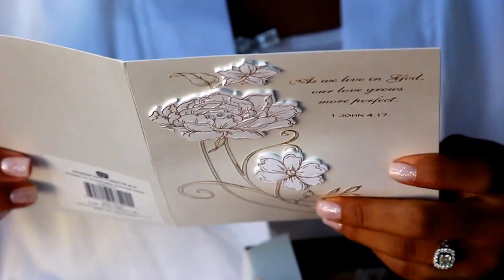Marc & Catherina 09 05 16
Marc & Catherina
September 2016